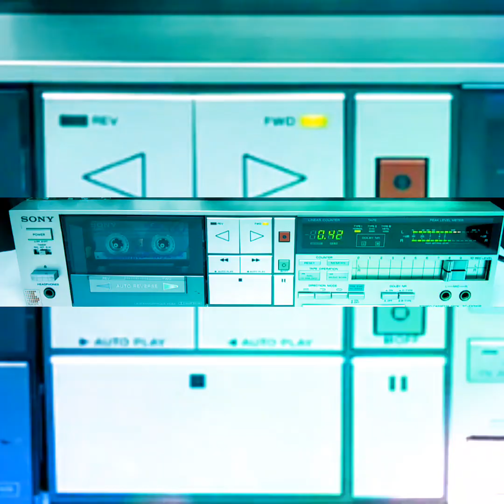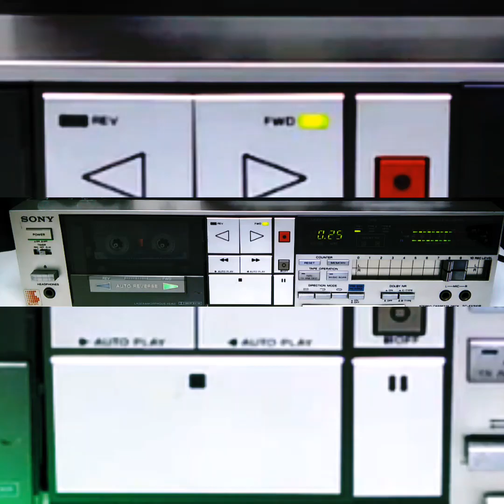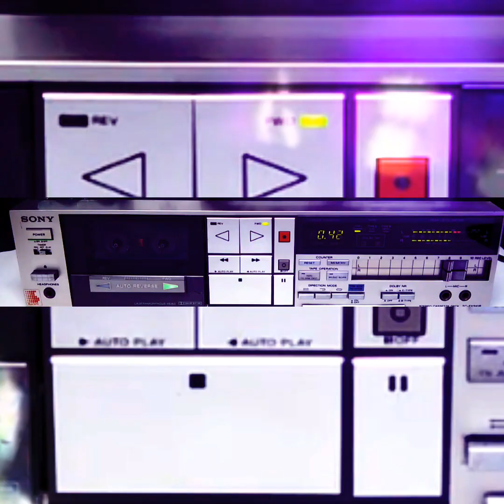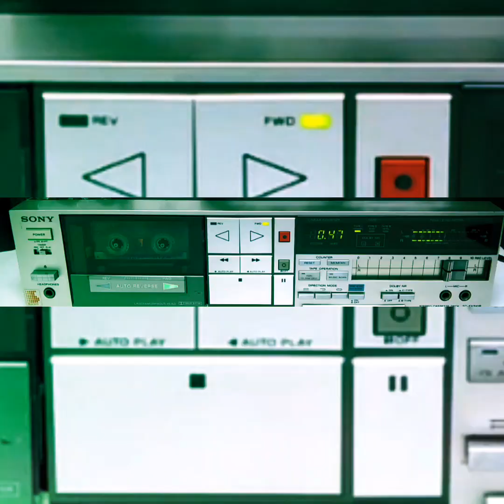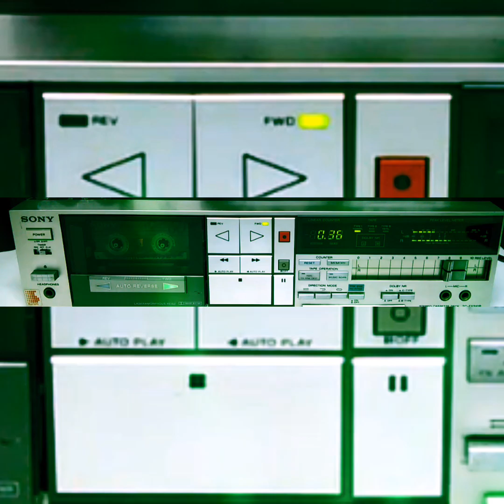Fake frogs in spain remix